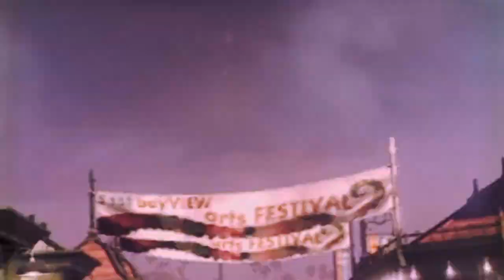Introducing Jade Melly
LMAO NIGGA CURBSTOMPED HIMSELF ON THE FIRST CLIP

Song: bubbles